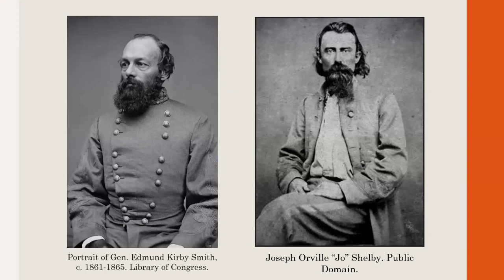Confederate Expat Lecture P3